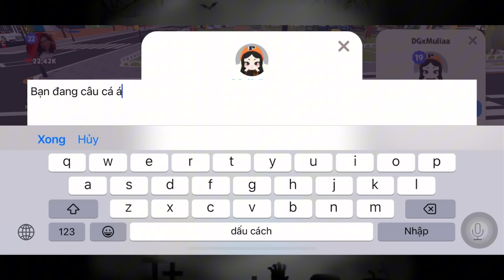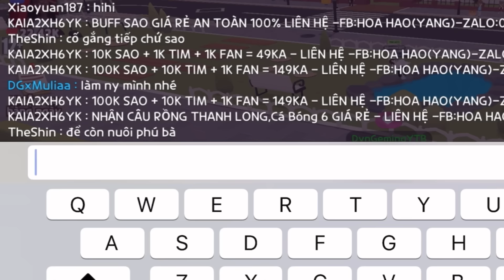Mình đối đầu với Mulia 2k11 quá chiến và cái kết phải đi cua trai | Play Together